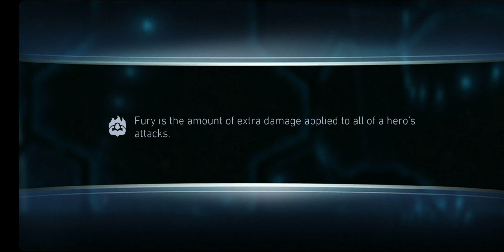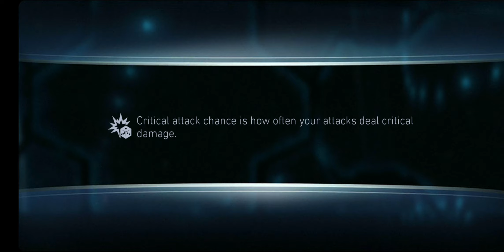NORMAL TIER 3 to 4 + TIER 5 PREVIEW - COMPLETED + REWARDS - INJUSTICE 2 MOBILE